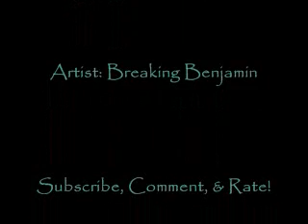Without You by Breaking Benjamin - Lyrics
Here is the song Without You by Breaking Benjamin. I hope you all enjoy the song!

Lyrics:

Search for the answers I knew all along
I lost myself, we all fall down
Never the wiser of what I've become
Alone I stand, a broken man

All I have, is one last chance
I won't turn my back on you
Take my hand, drag me down
If you fall, then I will too
And I can't save what's left of you...

Sing something new, I have nothing left!
I can't face the dark without you!
There's nothing left to lose, the fight never ends!

Swallow me under, and pull me apart
I understand, there's nothing left
Pain so familiar, and close to the heart
No more, no less, I won't forget...

Come back down, save yourself!
I can't find my way to you!
And I can't bear to face the truth!

I wanted to forgive...
I'm trying to forget...
Don't leave me here again...
I am with you, forever, the end...

Holding the hand that holds me down!
I forgive you, forget you, the end!

( Cello & Violin Coda )